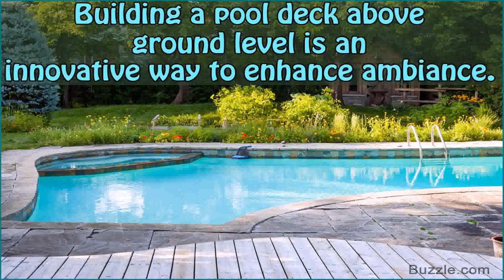Above Ground Pool Deck Layout